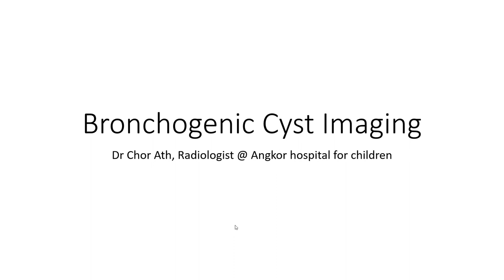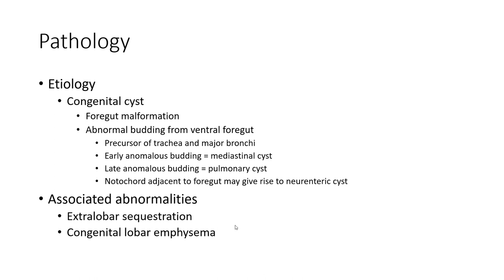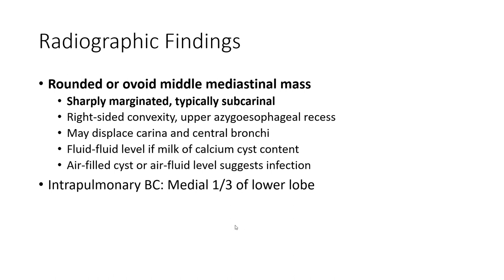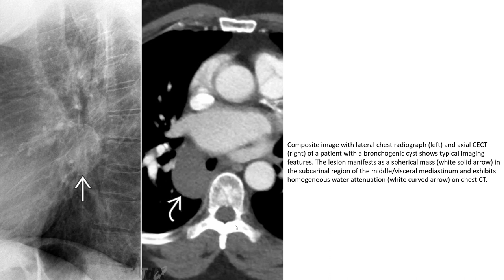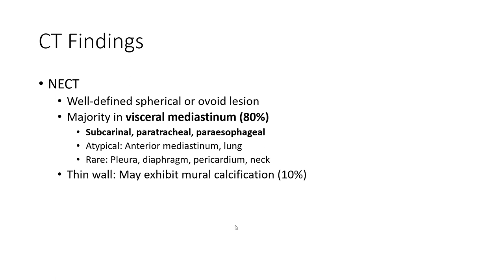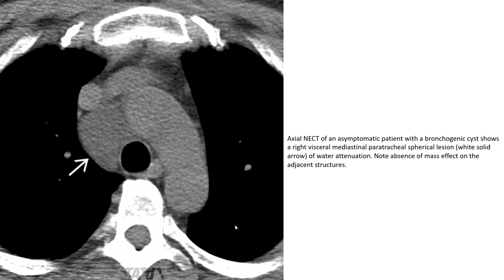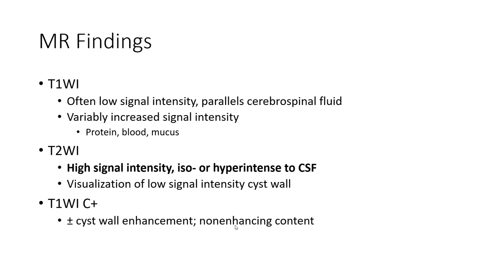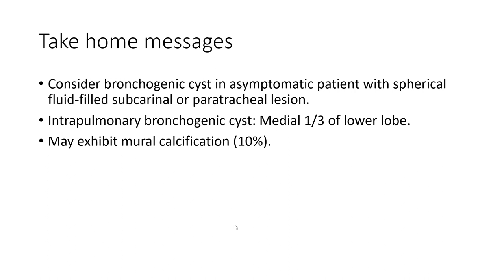Bronchogenic Cyst Imaging